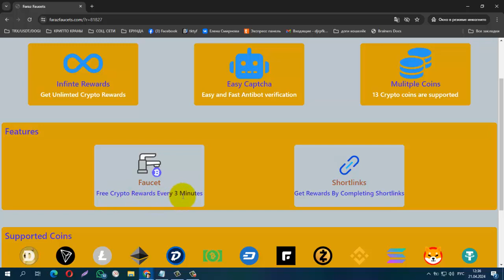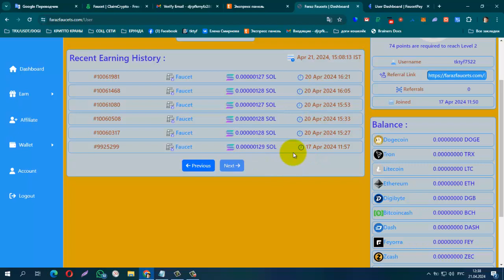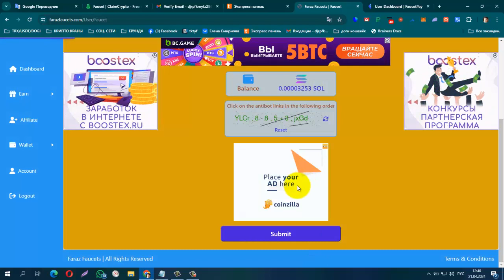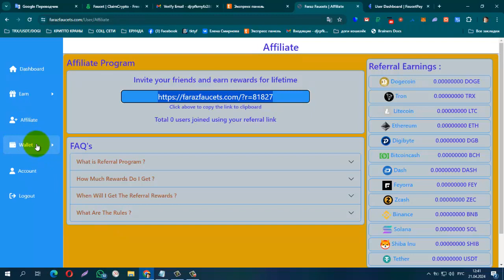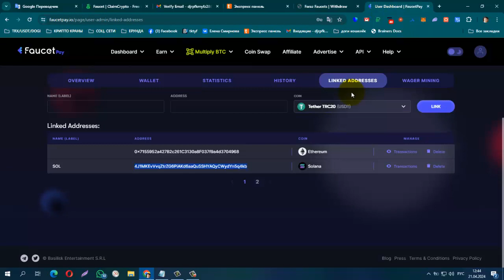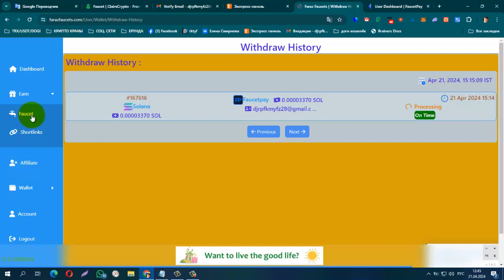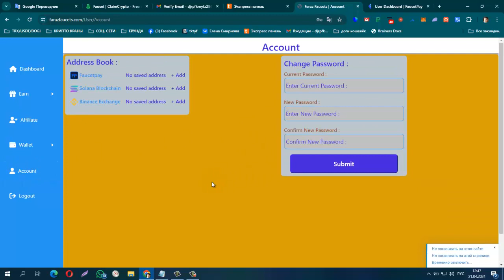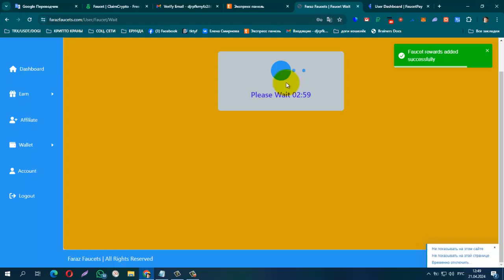ПЛАТИТ! Без вложений! NEW Faraz Faucets, Поддерживается 13 криптовалютных монет,вывод на FP